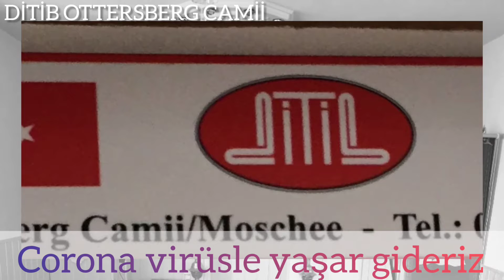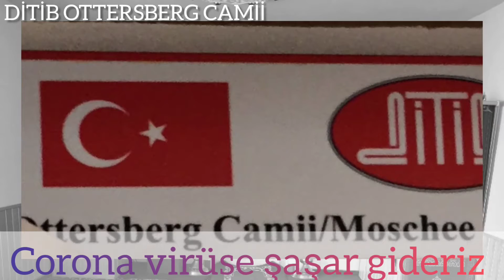OTTERSBERG DİTİB CAMİİ DDİN GÖREVLİLERİ HAFTASI EKİM DİYANET İŞLERİ BAŞKANLIĞI